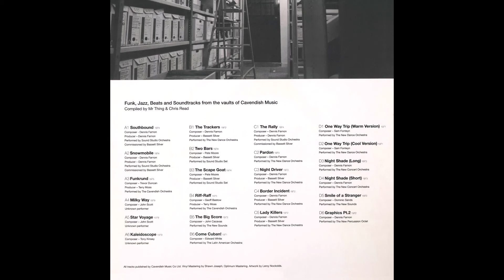Trevor Duncan - Funkrund (1975).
Performed by The Cavendish Orchestra.
Released by Boosey & Hawkes ‎SBH 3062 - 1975.
LP : The Library Archive, The Archives Of Cavendish Music (BBE).